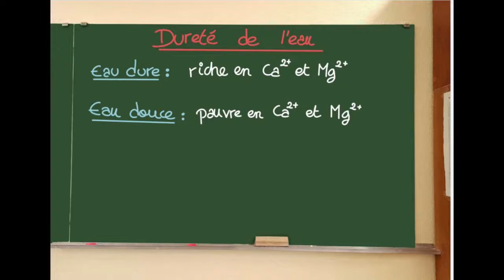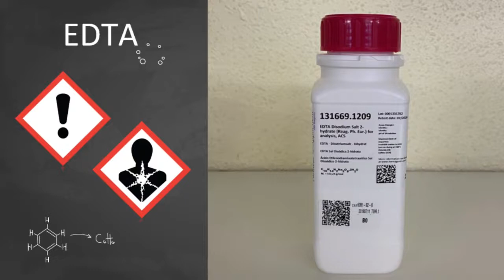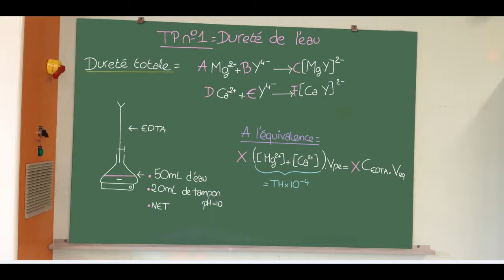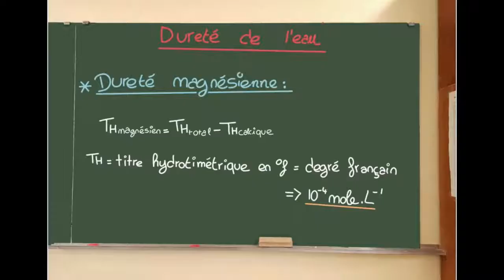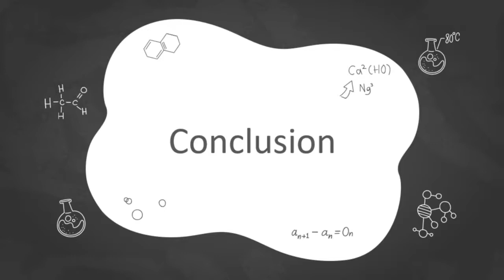TP n°1 : Analyse de la dureté d'une eau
Bonjour à tous ! Aujourd'hui on se retrouve pour déterminer la dureté de l'eau du robinet ainsi que de deux eaux commerciales.

Pour vous aider, voici les principaux timecodes :

* Solution d'EDTA, fabrication et étalonnage : 01:08
* Dureté de l'eau du robinet : 02:32
* Dureté de l'Hépar et de la Contrex : 03:59

Crédits :

* Manipulation : Léa MAILLOT & Maëva DELHAYE
* Caméra : Amandine DUMONTET
* Montage & Voix off : Marina-Léa WERTH
* Retouches photos : Élodie SCHWEITZER
* Générique : Émeline RENAHY
* Logiciels utilisés : Animoto, Shotcut, Audacity, Slidesgo & Autodesk SketchBook
* Musique de fond : Fredji & Tobsky - Flow